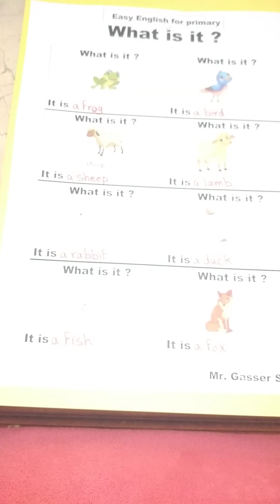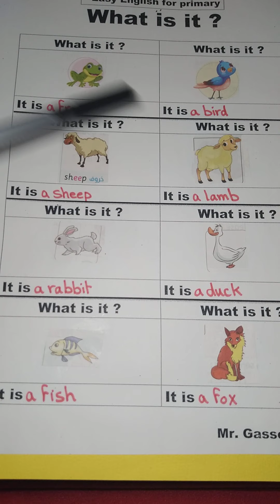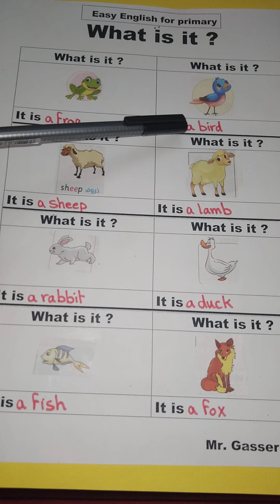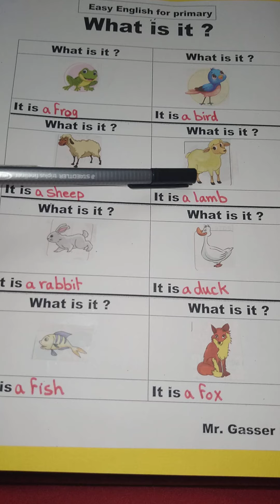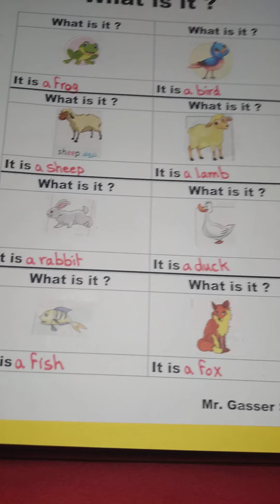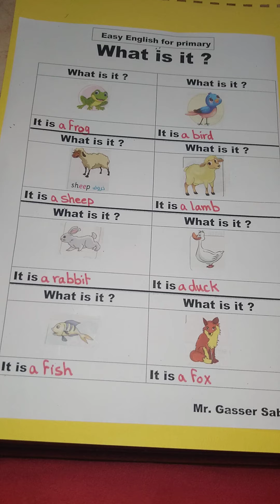كورس تأسيس للأطفال الحلقه العاشره Animals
تعلم معنا كورس تأسيس لغه انجليزيه
تعرف على اسماء الحيوانات باللغه الانجليزيه